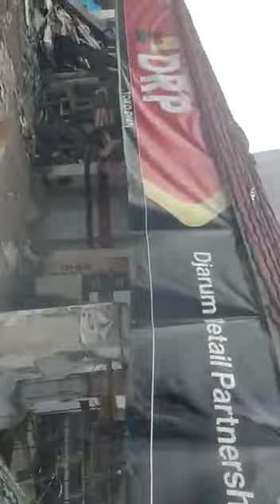TERUPDATE CIANJUR SAAT hari INI#korbanjiwa